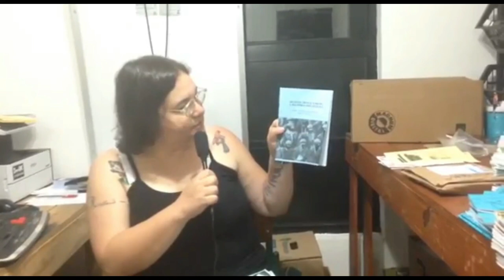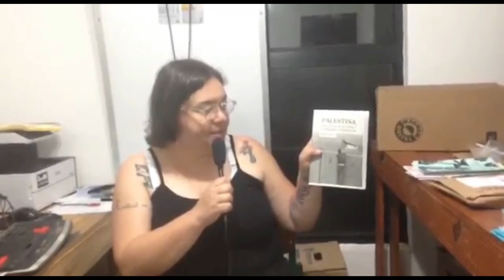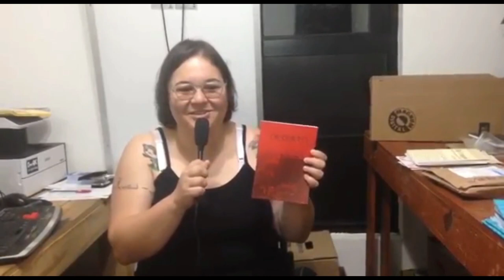E as recompensas?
Informativo sobre as recompensas da campanha "por uma impressora incendiária" de Editora Monstro dos Mares.